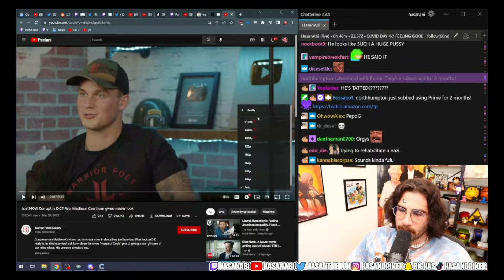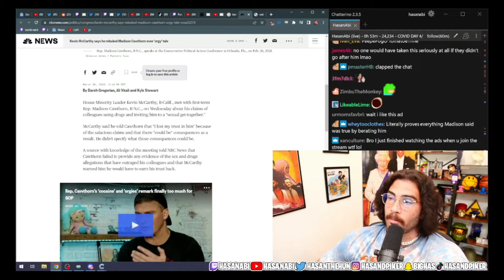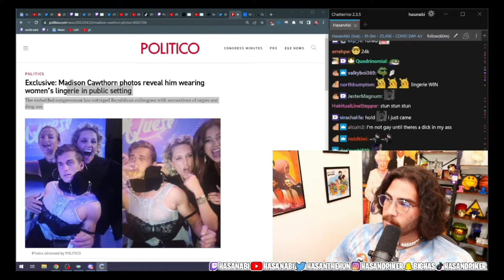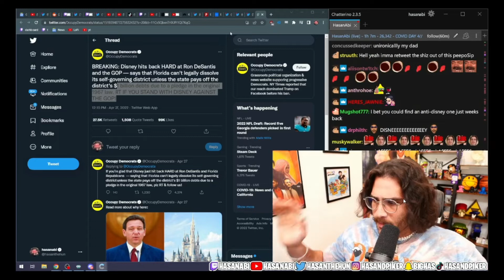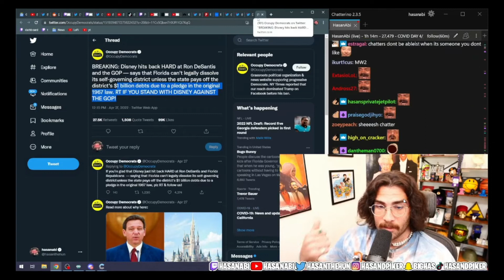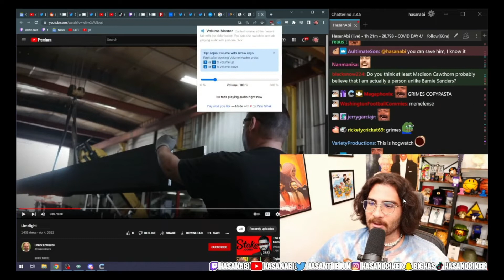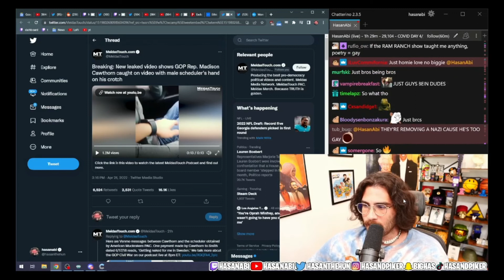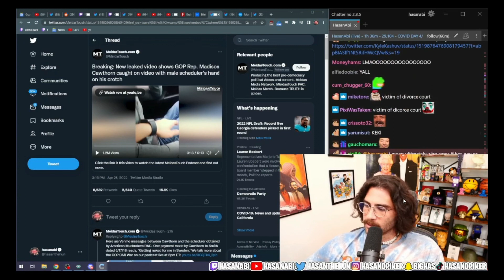Hasanabi Reacts To Occupy Democrats Response To Madison Cawthorne